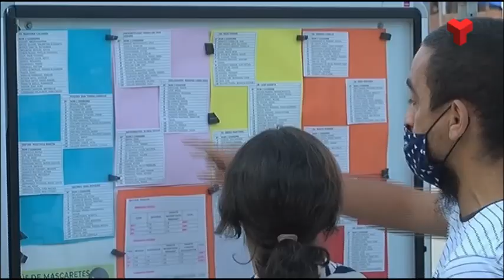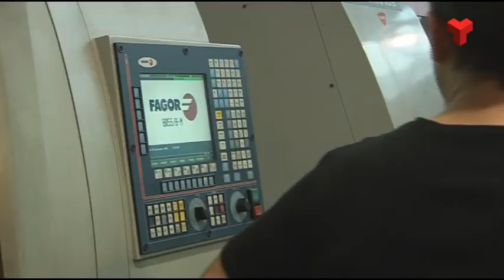Dilluns comencen el curs 153.000 alumnes a la comarca, 1.660 menys que l'any passat